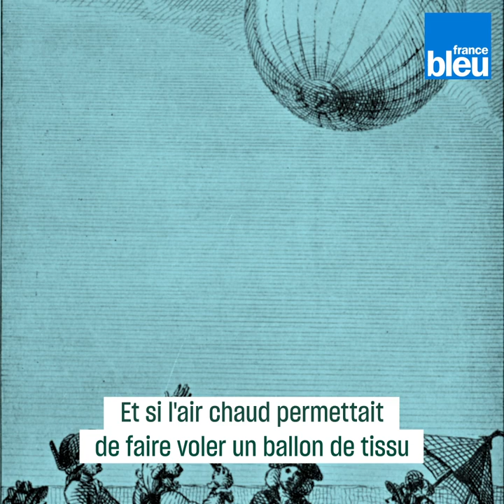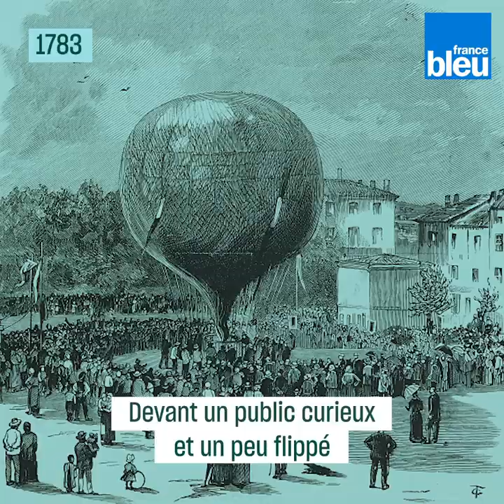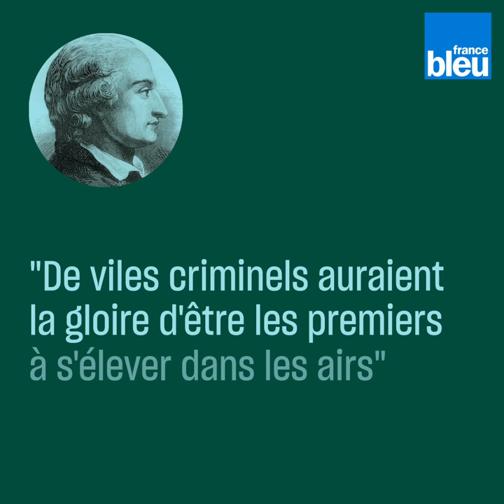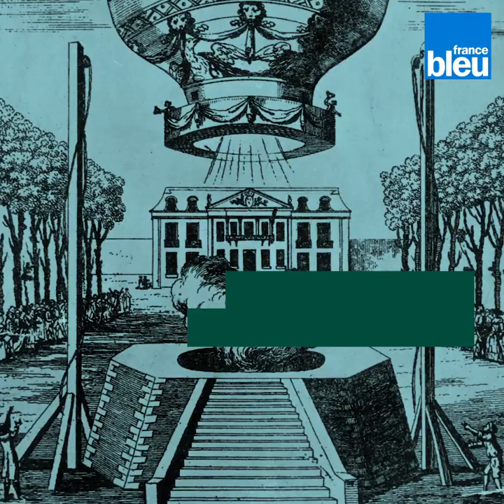Si vous passez par l'Ardèche, souvenez-vous des frères Montgolfier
Grâce aux frères Montgolfier, deux Ardéchois, l’homme a pu réaliser un rêve aussi ancien que l’Humanité : celui de pouvoir enfin voler !